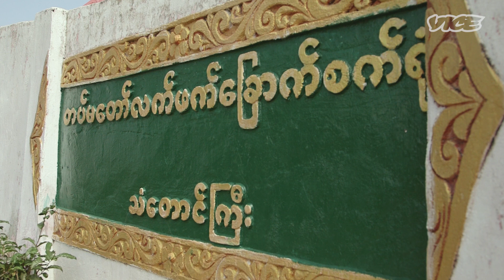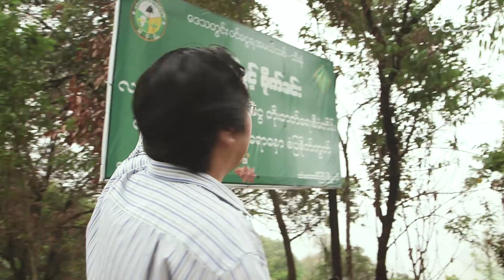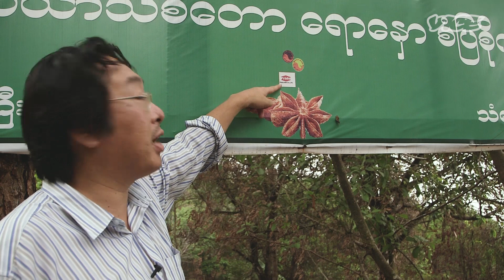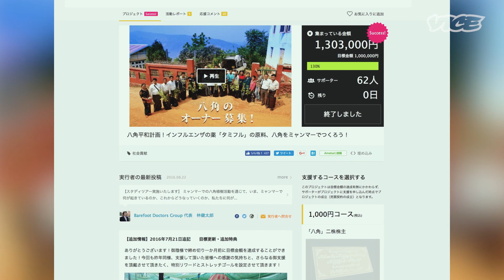CRAZY DOCTOR Heals Myanmar ミャンマーを癒すクレイジー・ドクター③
ミャンマー経済の安定化から、ミャンマーを平和にしようとするひとりの日本人を追ったシリーズ。第3回。カレン州の元農業大臣による協力もあり、順調に進む八角栽培事業。紛争の前線であったタウンダウンジーでは、植林場の準備がされている。ここで目指すのは〈八角の山〉だ。

CRAZY DOCTOR Heals Myanmar（2017）：全４回